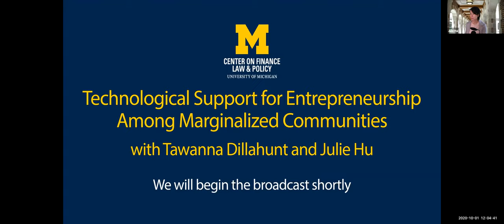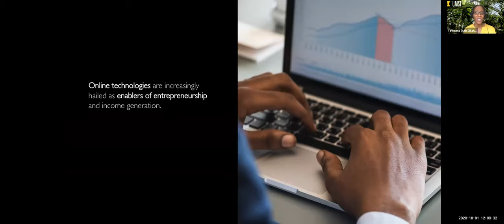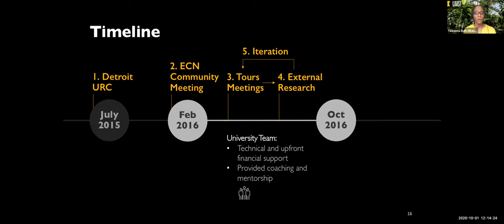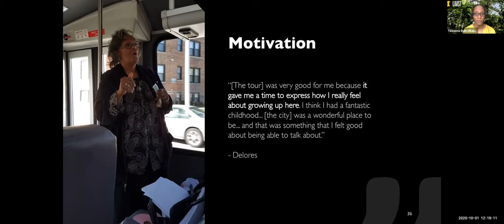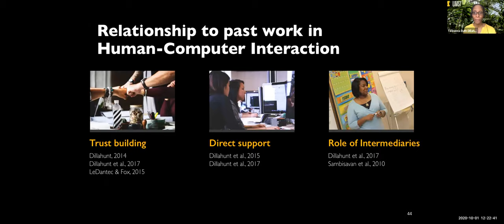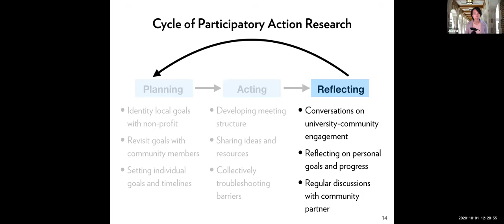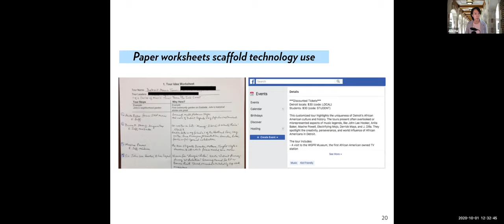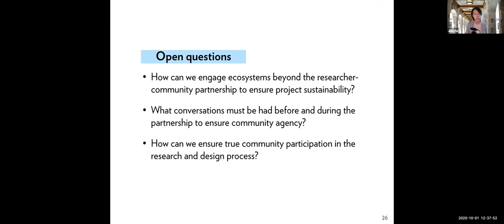Tawanna Dillahunt: Technological Support for Entrepreneurship Among Marginalized Communities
Tawanna Dillahunt talks online technologies, entrepreneurship and income generation. October 2020.